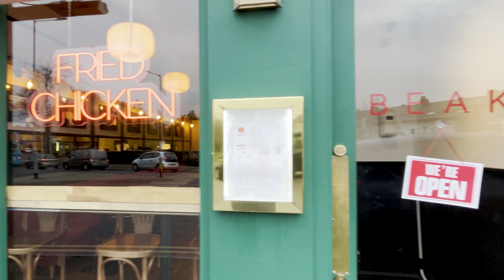EPIC Mini Chicken Slider SHOWDOWN at Beak, Liverpool!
Mini Chicken Burger Sliders Adventure at Beak, Liverpool 🍔🥓

Welcome to Beak in Liverpool, where the humble chicken slider gets a gourmet makeover! Our latest food vlog takes you on a flavorful journey through the mouthwatering menu of Beak, featuring an array of mini chicken burger sliders that are anything but ordinary.

First up, the original slider with Beak's unique sauce sets the tone - simple yet delicious. Then, we level up with a slider crowned with crispy bacon and smothered in BBQ sauce, a combination that's sure to win over any burger enthusiast.

For those with an adventurous palate, the chip shop curry sauce and crispy seaweed slider offers a delightful fusion of flavors. Cheese lovers, get ready for the slider topped with melted cheddar and ajumma spicy sauce - a fiery and cheesy delight.

Not to be missed, the fried halloumi slider with Beak's unique sauce is a vegetarian's dream. Each slider, nestled in a soft brioche bun and accompanied by buttermilk fried chicken, is a mini masterpiece.

But there's more! We also indulged in the Beak box - homemade chicken nuggets coated in a Korean gochujang glaze, resting on a bed of crispy French fries. And to complement our feast, a thick, smooth vanilla and malt milkshake added the perfect touch of sweetness.

From the unique flavors to the cozy ambiance, Beak offers a dining experience that's both satisfying and Instagram-worthy. Whether you're a local or just passing through Liverpool, these mini chicken burger sliders are a must-try.

If you're a foodie looking for something different, or just love a good burger, this vlog is for you.

Share, Support, and Follow!

About the Channel:
Taste the World with Us! We explore diverse cuisines across the globe 🌏
Join us to discover new flavors and share your own food stories!
Let us know if you have eaten where we have?